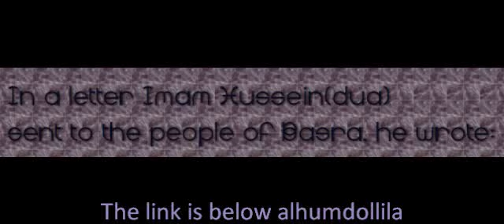In a letter Imam Hussein(dua) sent to the people of Basra, he wrote: